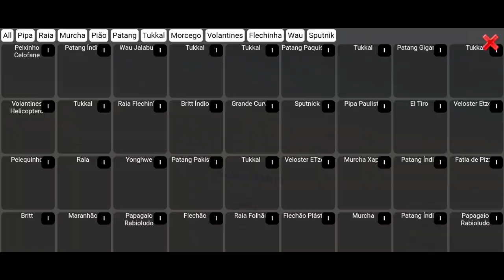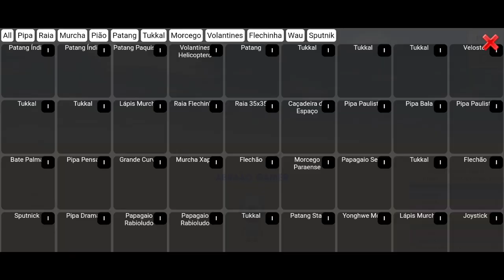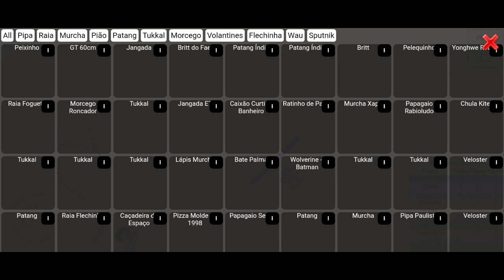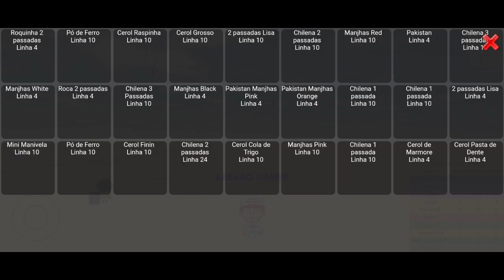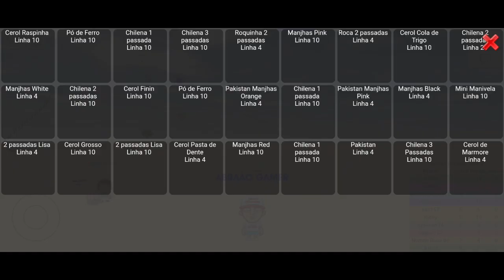Jogando Pipa_combate_3d